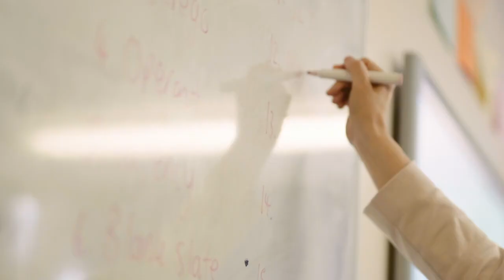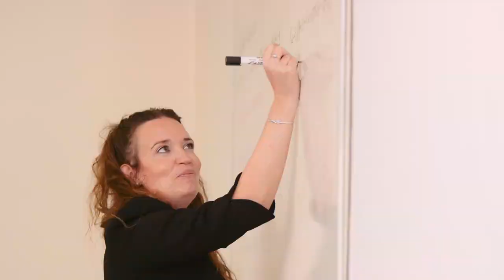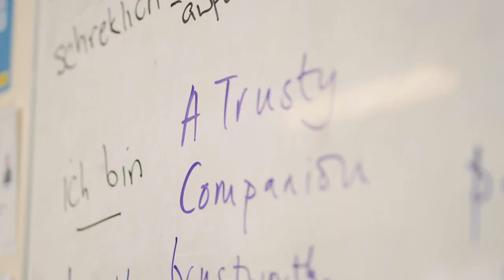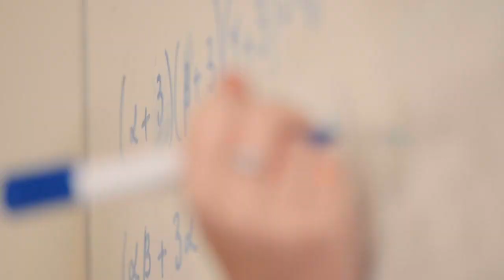Welcome to Guilsborough Academy